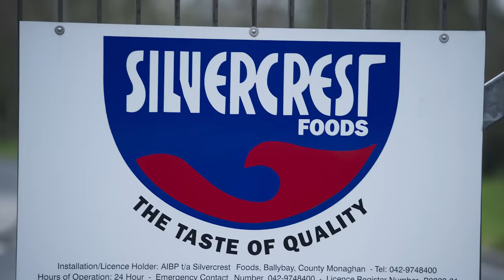Burger King Admits To Using Horse Meat In Their Burgers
After weeks of uncertainty and growing scrutiny, Burger King has finally admitted to using burgers and Whoppers containing equine meat.

2408 Lakeshore Blvd W.